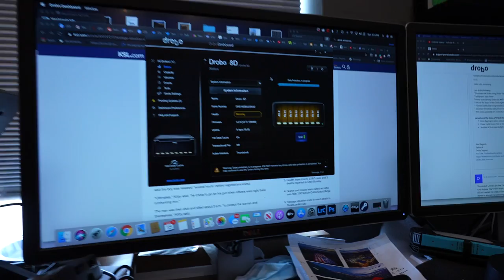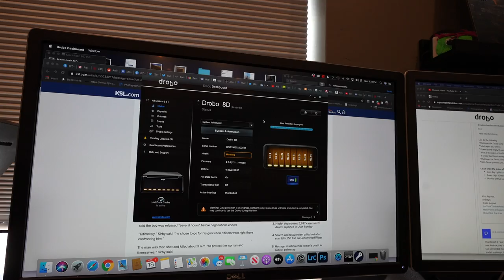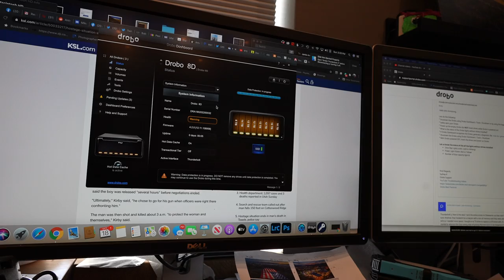Drobo 8D sticking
This one is for Drobo Tech Support. I followed your instructions.